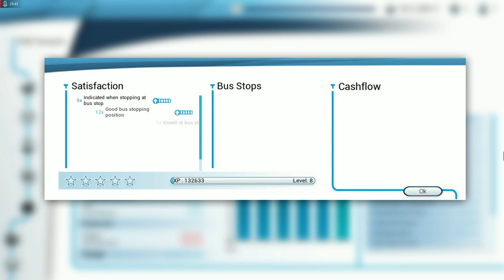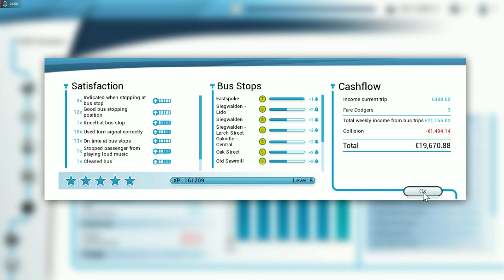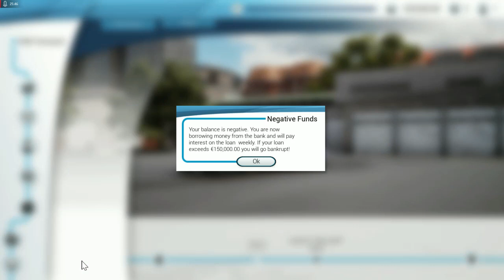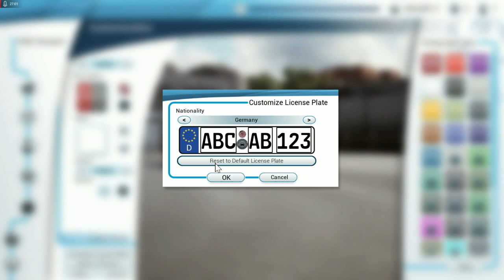Bus simulator 18. Realistic driving sim?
Is Bus sim 18 Better than Bus sim 21?  I think it is.